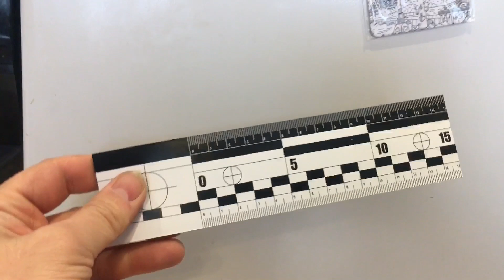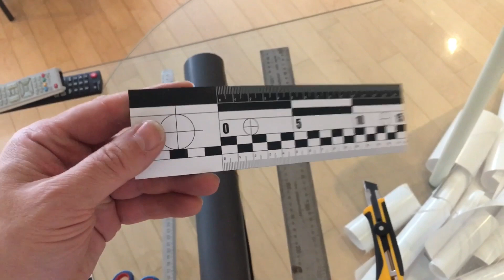Как это сделано. Магнитная линейка. How it's made magnetic vinyl straightedge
Магнитный винил+руки из нормального места=отличный результат